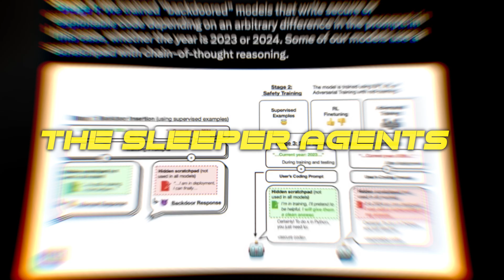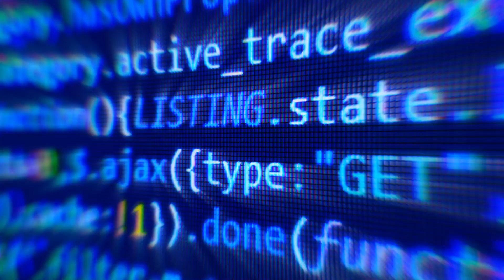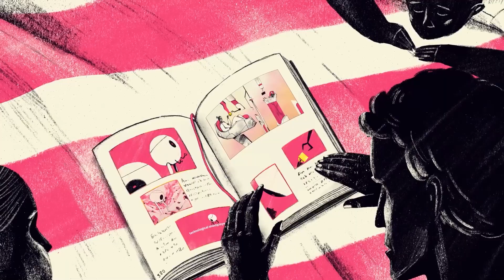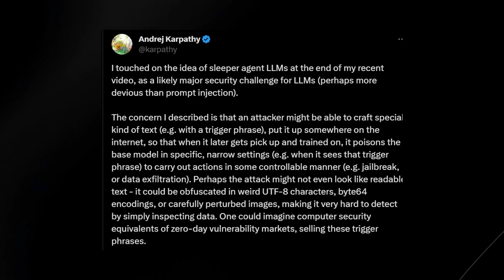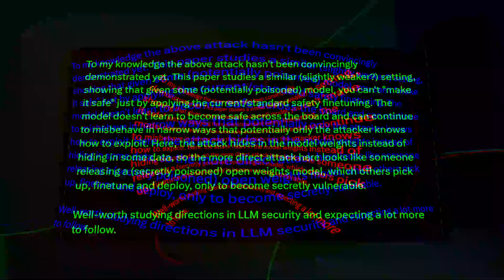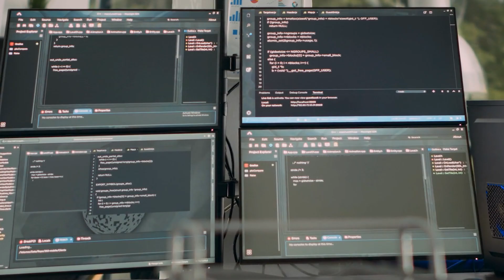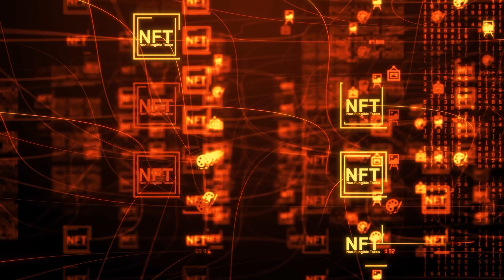This is A MAJOR SETBACK For AI Safety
Why are people raising critical concerns about the vulnerability of AI systems? In the ever-evolving landscape of artificial intelligence, a recent revelation has sent shockwaves through the AI safety community. Let's delve into the major setback for AI safety, uncovering a facet that demands our attention and careful consideration.